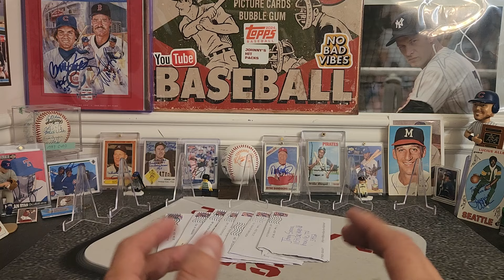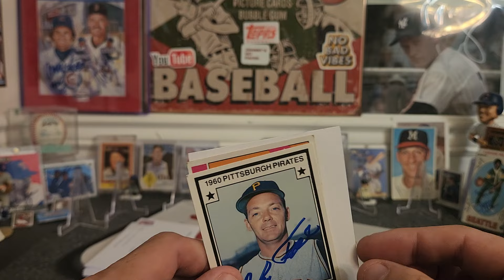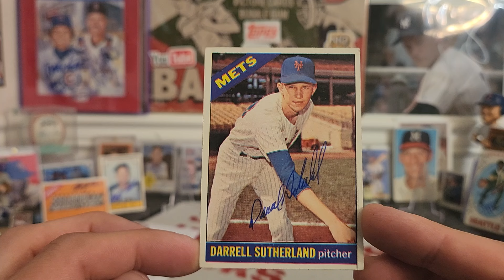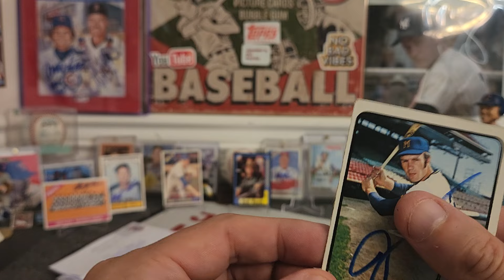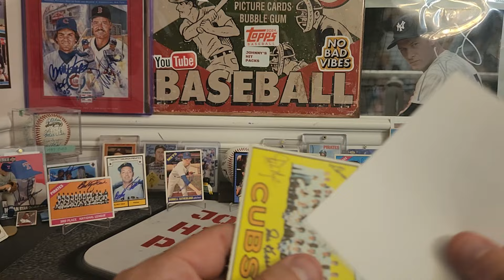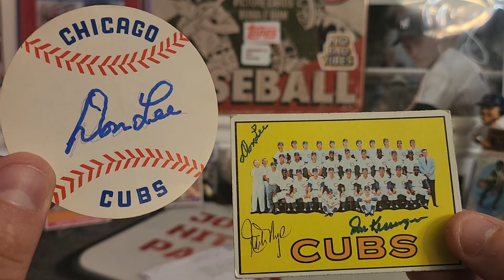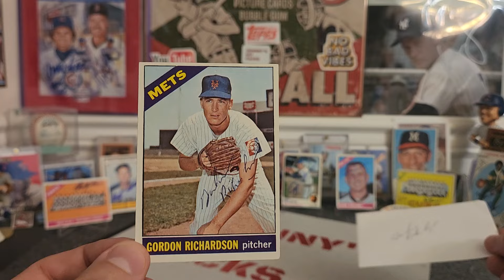TTM autographed returns sports cards. Hi Colton